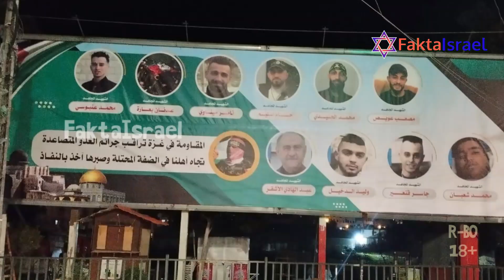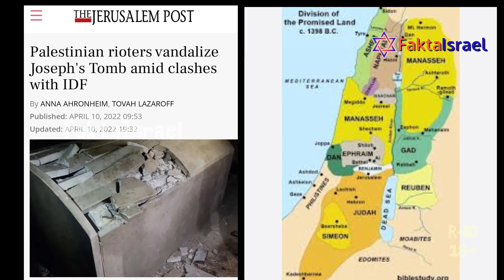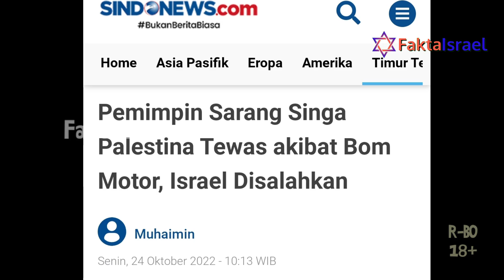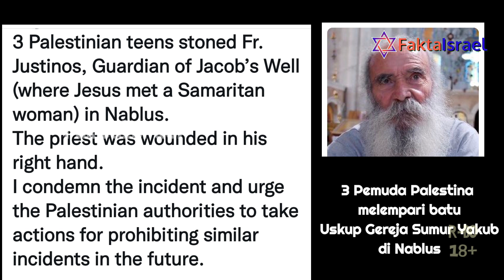Sikhem Berubah jadi Nablus, Kota Warisan Yusuf jadi Sarang Singa